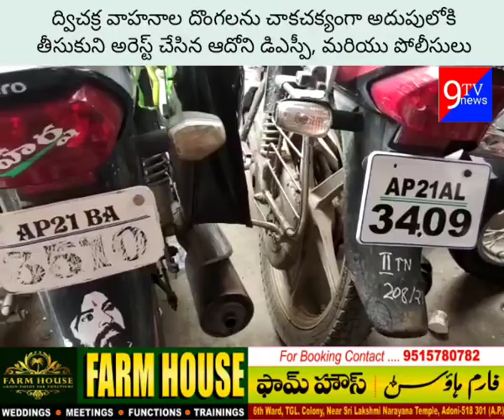ఆదోనిలో ద్విచక్ర వాహనాల దొంగలు అరెస్ట్